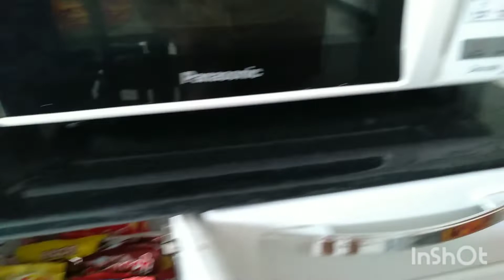MINHA ROTINA DO SÁBADO A TARDE /APARECEU CUPIM AQUI EM CASA 😱